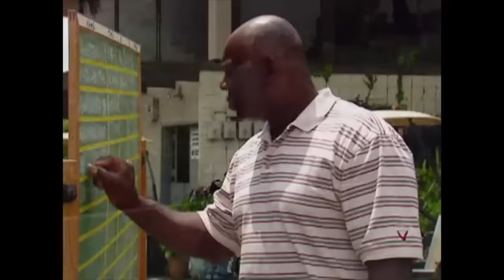Curb Your Enthusiasm: Larry and the Weatherman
From Season 4, Episode 4 - The Weatherman

Larry accuses the weatherman (meteorologist) of giving false forecasts; in order to keep the golf course to himself. He has a few choice words for Dr. Funkhauser as well. Later, Ted Danson tells Larry that he won't be needing a dog-sitter after all.